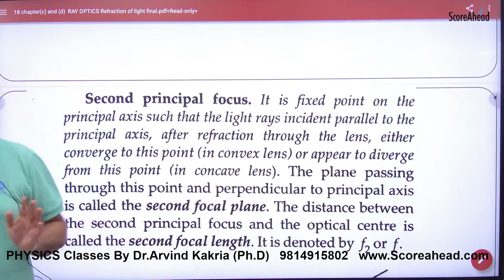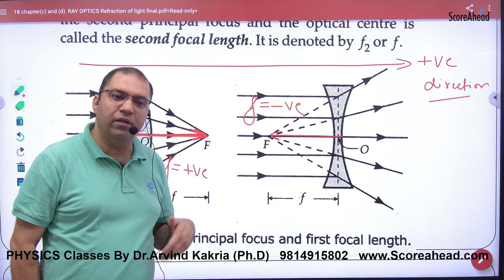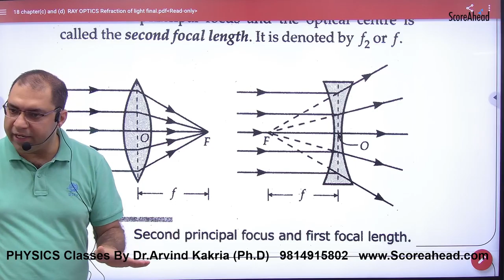3 Principle focal length of lens